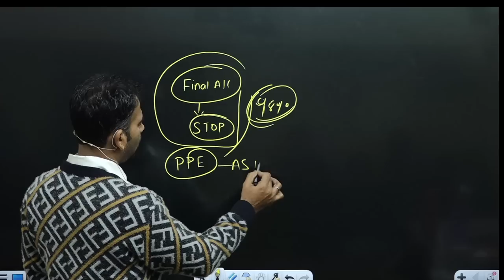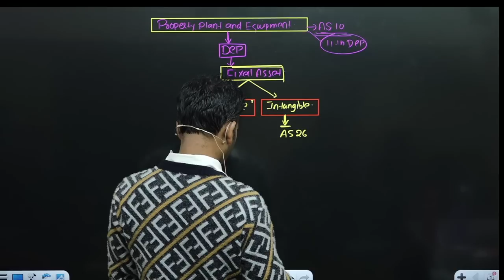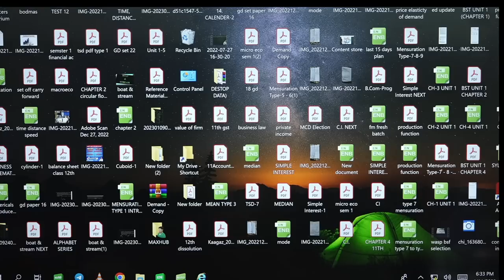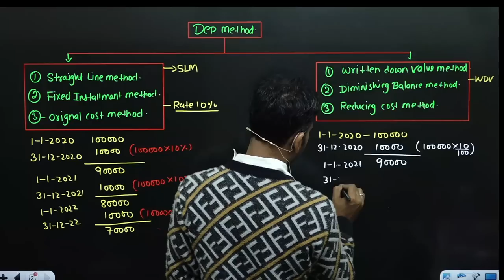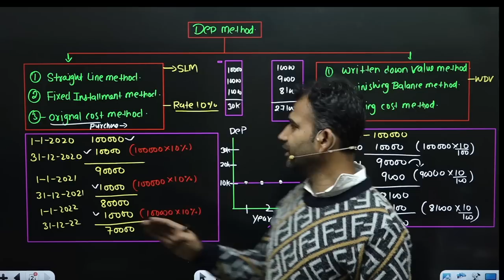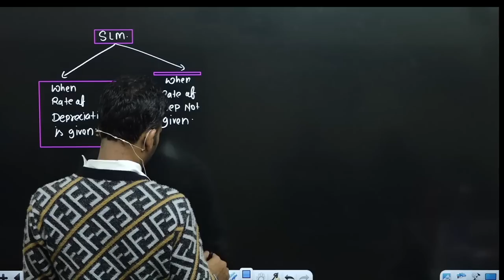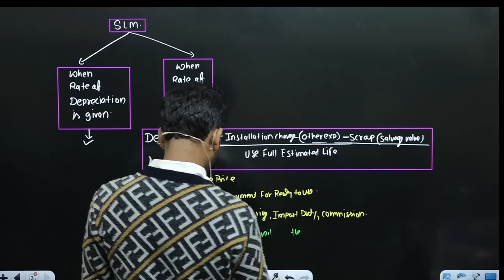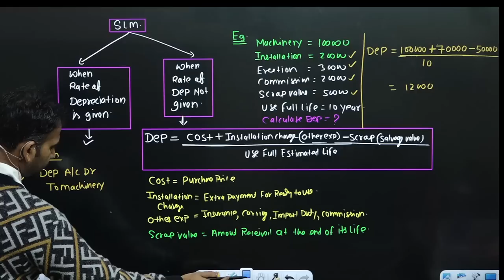financial a/c for b.com class / property, plant and equipment / Part 1 /semester 1/bcom class/ dusol